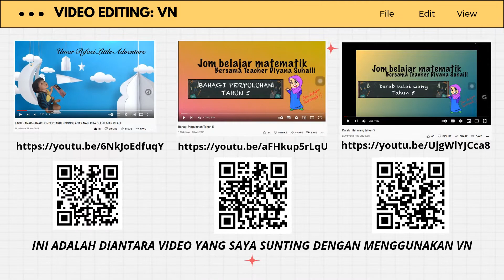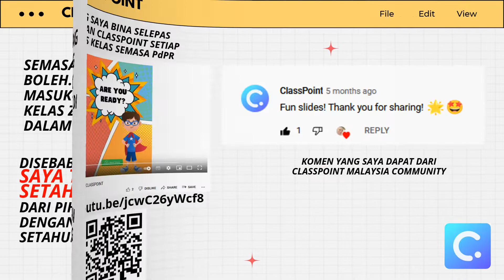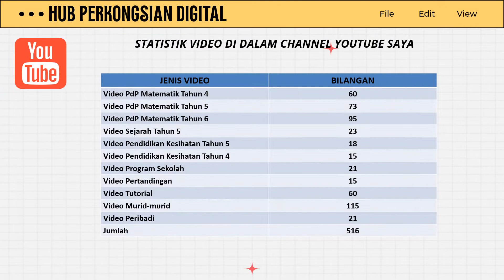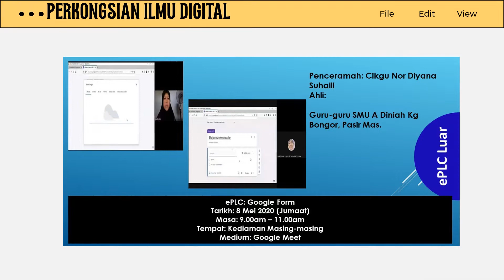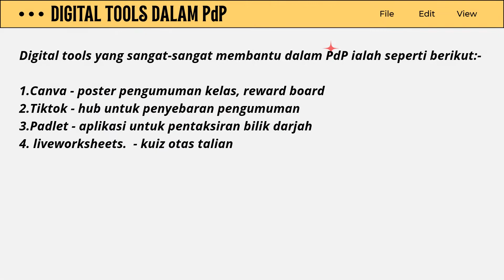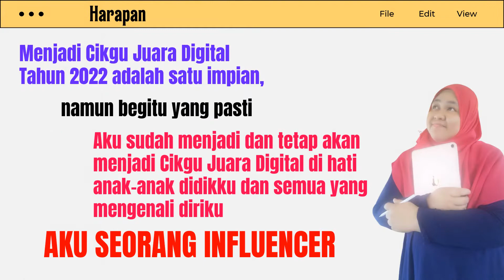DOKUMENTASI DIGITAL INK DIYANA SUHAILI